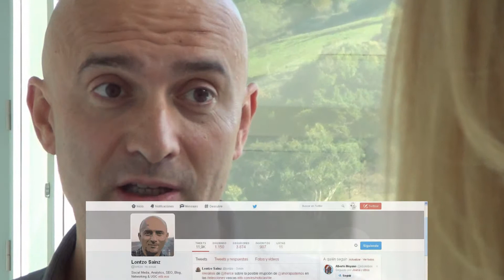& @ReyesPrados EBEuskadi204 Internet & saresozialak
@ReyesPrados etbko aurkezle euskaldun berria @Lontzo Sainzekin hizketan EBEuskadi2014.an Internet & saresozialetaz. Josi Sierrak grabatuta